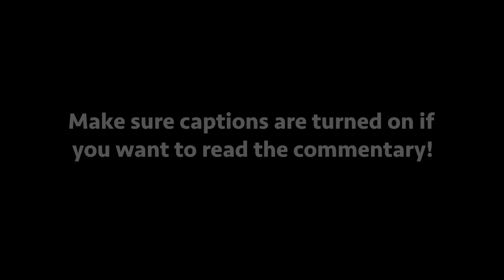Why the Spider-Man Themes are Musical Masterpieces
🚨 Make sure to turn on captions to see the commentary! 🚨 (Commentary available in English and Spanish.)

Chapter List:
0:00 - Spider-Man Trilogy Theme
3:42 - The Amazing Spider-Man 2 Theme
7:34 - MCU Spider-Man Theme

We often forget how much effort and meaning musicians put into their work. Hours upon hours worth of passion and ideas — all condensed into a track that only lasts a few minutes at most. Here, I'll briefly try to appreciate some of that genius by examining Danny Elfman, Hans Zimmer & The Magnificent Six, and Michael Giacchino's themes for the various incarnations of Spider-Man.

All music and visuals used in this video are property of Disney and Sony Pictures.

For everyone asking why James Horner wasn't included:
I’m a HUGE James Horner fan, but doing two themes for The Amazing Spider-Man really disrupted the flow of the video so I had to pick one 🤷🏻‍♀️ If it’s any consolation I 100% will be covering other James Horner compositions on this channel.